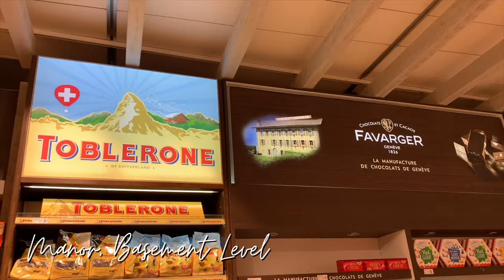Switzerland Travel Guide | Things to do in Lugano, Switzerland | Lugano Drone Shot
If you are interested in traveling to Switzerland, one of the places that you must visit is Lugano. Lugano is in the Italian-speaking region of Switzerland in canton Ticino and it is right in the border to Italy. It's a big city, where you can shop, dine, and also go to a casino, if you wish. The weather is also milder than the northern part of Switzerland.

If you are coming from Italy, you can either drive or ride a ferry.